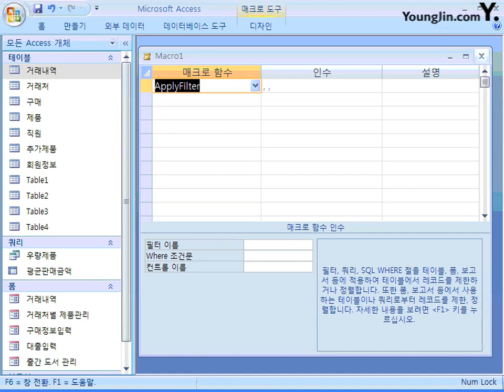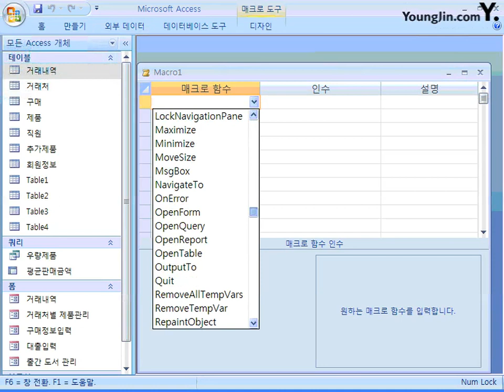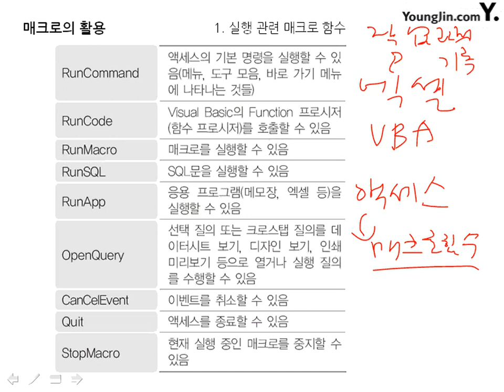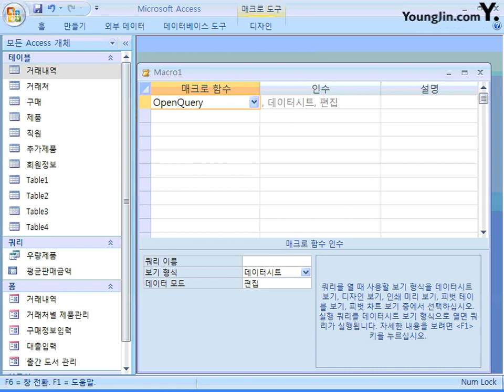63_매크로의 활용